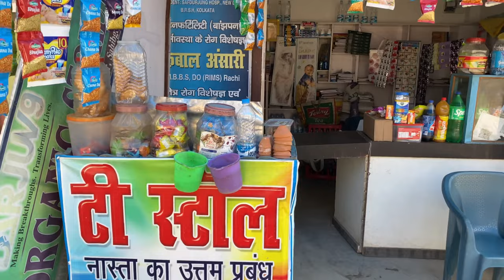Maza Aagya Ganga Pe 😍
Follow Me ❤️

Imran Official Vlogs
Imran Official Daily Vlogs
Imran Official Challenge video
Arman Salman vlogs
Imran Ansari
Family Vlog
Daily Vloggin
Lifestyle Vlogs
New Vlog Daily
Imran

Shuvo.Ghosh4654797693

Tags and keyword’s 😜,…
Imran official vlogsImran vlogsalishba amir daily vlogcauple daily vlogsdaily family vlogdaily vlogs familydipu daily vlogsfamily vloggersfamily vlogsfamily vlogs indianhospital babyhospital se baby aa gainaina akbar family vlogsnew vlogruptara vlogssitara yaseensitara yaseen daily vlogsitara yaseen daily vlogssitara yaseen new vlogsitara yaseen village vlogsitara yaseen vlogslifestyle vlogspahadi lifestyle vlogspawan pahadi vlogshinu vlogsFinally Babu Ka Face Reveal Kar Diye Aaj Gilli Danda Khel Kar Maza Aagya, Bread pakora banaye aur ye kya ho gaya